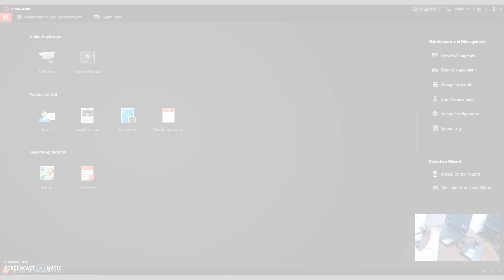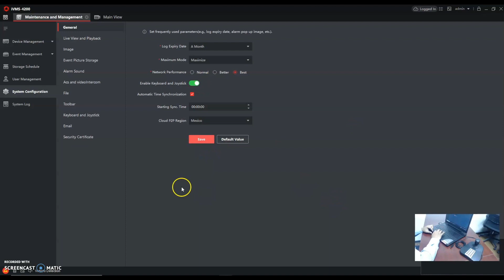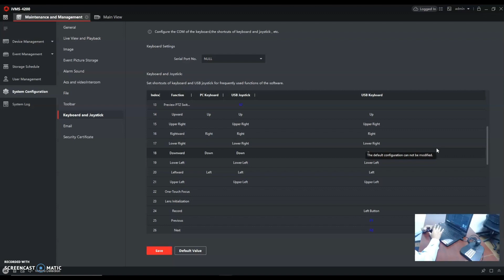Hikvision. IVMS4200 3-1 con Joystick DS1005KI